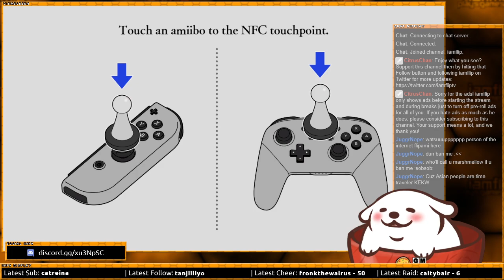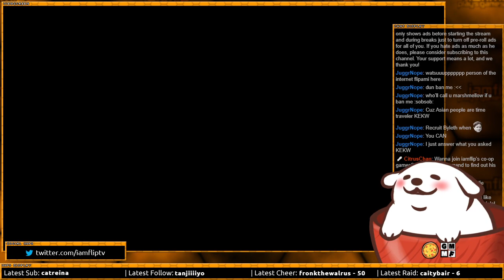[11/17/2022] Fire Emblem Warriors: Three Hopes - Part 12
A TwitchVOD from a livestream from November 17, 2022 featuring Fire Emblem Warriors: Three Hopes

L2D Illustration: Live2D Inc.
L2D Rigging: Live2D Inc.
(Notice: This content uses sample data owned and copyrighted by Live2D Inc. The sample data are utilized in accordance with terms and conditions set by Live2D Inc. This content itself is created at the author’s sole discretion.)

iamflip, iamfliptv, twitch vod, livestream, fire emblem, fire emblem warriors, fire emblem warriors three hopes, nintendo, switch, intsys, fe3h, hack and slash, musou, three hopes, koei tecmo, scarlet blaze, vtuber, virtual youtuber, vtuberEN